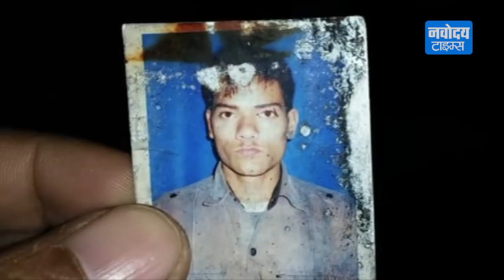दिल्ली के Usmanpur में युवक को बदमाशों ने गोली मारकर की हत्या, जांच में जुटी Police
राजधानी दिल्ली से सनसनी खेज वारदात सामने आई है... जहां कुछ बदमाशों ने 25 साल के एक युवक की हत्या कर दी. मामला मामला नई उस्मानपुर इलाके कहा है जहां चिंटू नाम का युवक गोबरधन पूजा के बाद पड़ोस की दुकान से कुछ घर का सामान लेने गया था उस दुकान पर सिगरेट पीने आए कुछ बदमाशों ने उसे गोली मार मौत के घाट उतार दिया... वहीं चिंटु के दोस्त भी इस वारदात में घायल हो गया.